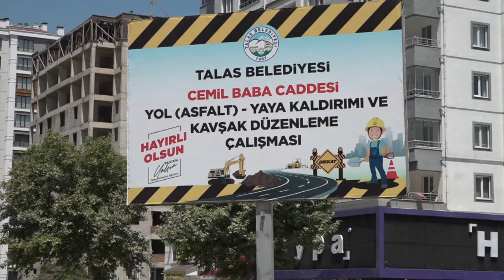Cemil Baba Caddesi yenileniyor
Talas Belediye Başkanı Mustafa Yalçın, nüfusun yoğun olduğu Mevlana Mahallesi’ndeki Cemil Baba Caddesi’nde devam eden asfalt, kaldırım ve kavşak yenileme çalışmalarını inceledi.
İlgili başkan yardımcıları ve birim müdürlerinin de hazır bulunduğu incelemede Başkan Yalçın, Talas’ın ana arterlerinden Cemil Baba Caddesi’nin yenilenmesinin ardından ulaşımın daha hızlı, güvenli ve rahat olacağını söyledi. Bin 150 metre uzunluğundaki caddeye 2 bin 510 ton asfalt serileceğini ve 5 bin 500 metrekare yaya yolu yapılacağını kaydeden Başkan Yalçın, sağlıklı yaşamı teşvik etmek için de 2 bin 300 metre uzunluğunda bisiklet yolu yapılacağını ifade etti. Çalışmalara Talas Belediyesi’nin yanı sıra KASKİ, Kayseri ve Civarı Elektrik Şirketi gibi altyapı kuruluşlarıyla birlikte toplam 90 personelin katıldığını belirten Başkan Yalçın, işlerin süratli bir şekilde tamamlanarak yolun trafiğe açılacağını söyledi. Başkan Yalçın, çalışmalar sırasında karşılaştığı esnaf ve vatandaşlarla da sohbet etti. Çocuklara çeşitli hediyeler veren Başkan Yalçın ayrıca çalışanlara ve çevredeki vatandaşlara dondurma ile tatlı ikramında bulundu.
Yapılan çalışmadan duydukları memnuniyeti dile getiren bölge sakinleri ve esnaflar da Başkan Yalçın’a teşekkür etti.